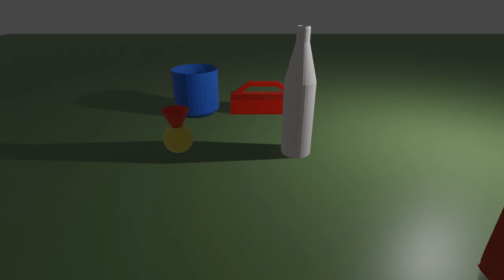Project 1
A project I have been working on for a week now. My goal was to learn how to make sounds, do camera motions, do camera cuts, and learn how to do advanced modeling.